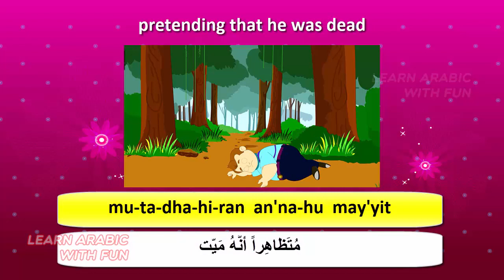Learn Arabic with stories Bear and Two Friends #8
Learn Arabic fast with short stories